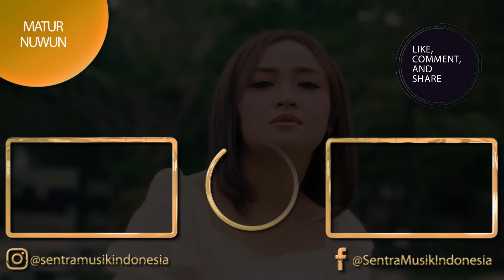INTAN CHACHA - PODANG KUNING (Official Music Video) Isuk awan ning omah wis ora krasan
INTAN CHACHA - PODANG KUNING (Official Music Video)
Executive Producer : Sentra Musik Indonesia

Song Writer : Dalang Darno
Vocal : Intan Chacha
Title : Podang Kuning

Lirik :

Isuk awan ning omah wis ora krasan
Keluyuran anggolek'i sing tak sayang
Mubeng-mubeng mider anggonku golehi
Ora kroso esuk awan nganti wengi

Eman-eman yen ngerti liyo kang nyawang
Kleyang-kleyang tak sawang mencok ning epang
Gegancangan tak rindek soko kadoan
Sarwo ngoceh dewek'e ngalih pencok'an

Welah kae tak jaluk mbok ojo ngece
Podang kuning agawe pikirku koming
Seret ireng tak sawang katon manise
Ati bungah yen klakon dadi duwek'e

Ora bakal hatiku pengiwang liyan
Yen si Podang handudut hati kepranan
Ora mendo hatiku sansoyo ndodro
Tak sranani sun pikat pulute bedo